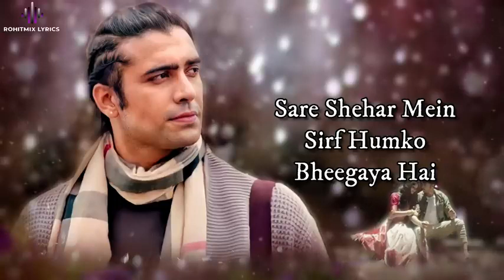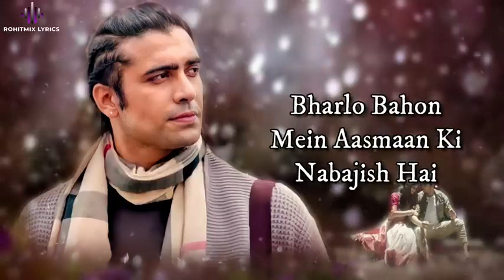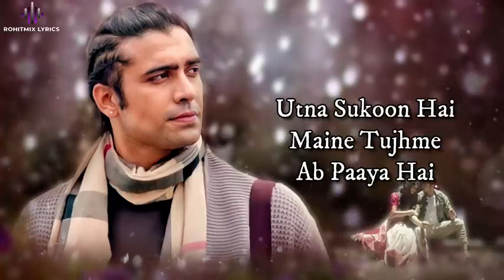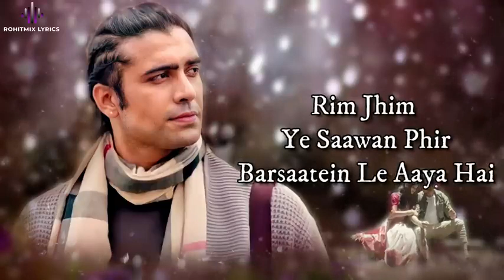Rim Jhim (LYRICS) - Jubin Nautiyal | Ami Mishra | Parth S, Diksha S | Kunaal V | Ashish